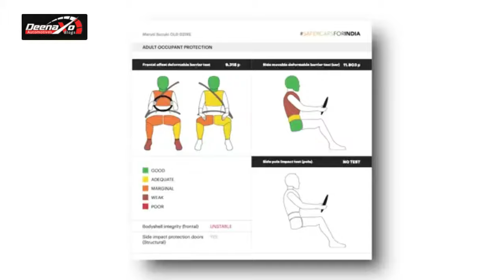Global NCAP crash test results 😱 2024 Maruti Suzuki Dzire and 2020 Maruti Suzuki Dzire | Safest Car⭐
Global NCAP has released crash test results for the new and old Maruti Suzuki Dzire models under the Safer Cars for India program. The new Dzire scored a 5-star rating for adult safety and 4 stars for child protection. Watch to learn how both models performed and the safety features of the new Dzire.
New Maruti Suzuki Dzire vs Old Dzire What's the Best Choice for Indian Roads
7 लाख में इतनी Premium Sedan  😱 Maruti Dzire At Global NCAP CRASH TEST RESULT OUT 😱 How Many ⭐️ ? Global NCAP crash test results - New Maruti Suzuki Dzire and old Dzire | ने तबाही मचा दी 😱 | Suzuki Dzire Crash Test | Safest Car

Deenaxo Automotives
Utkarsh maheshwari